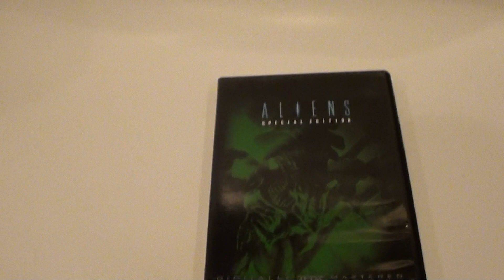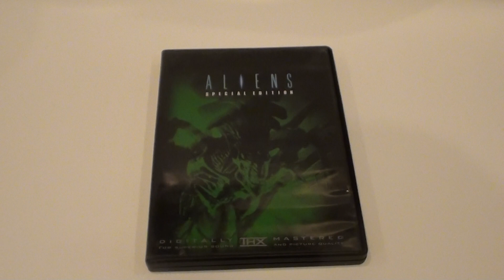ALIENS (1986) movie review